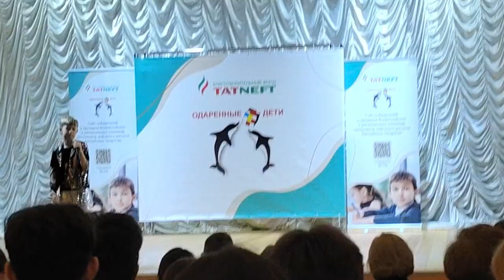Награждение участников XVII Слёта Олимпиадников в г. Альметьевск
Хай, Ребята, с вами Супер Гирчик, сегодня мы побываем в базе отдыха "Солнечный". Здесь мы будем участвовать в церемонии награждения, где учителям и ученикам дают сертификаты о поддержке и выделяют премию.